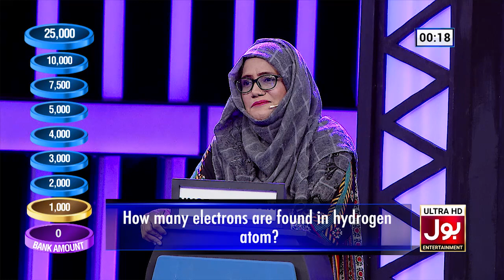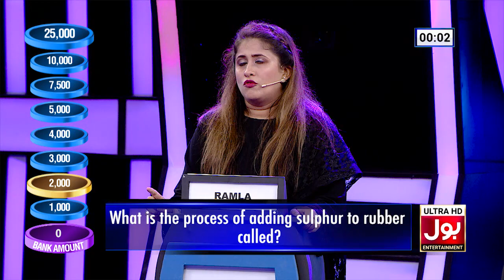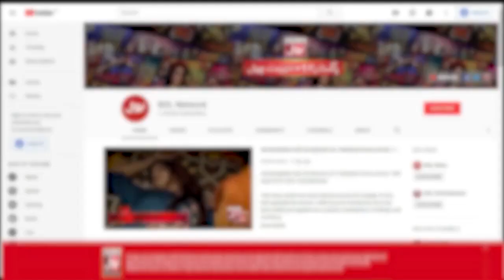Where Was General Pervez Musharraf Born? | Delhi Or Khi? | Akhri Khilari Kon? | Sanam Jung New Show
Where Was General Pervez Musharraf Born? | Delhi Or Khi? | Akhri Khilari Kon? | Sanam Jung New Show | BOL Entertainment

Where Was General Parvez Musharraf Born? | Delhi Or Khi? | Akhri Khilari Kon? | Sanam Jung New Show | Akhri Khilari Kon? | Sanam Jung New Show | Akhri Khilari Kon?